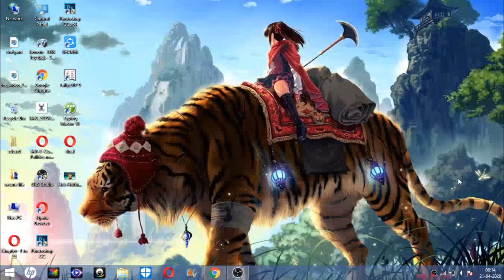how to remove background from image || easiest way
Hi

Most useful apps for Android phones and pc.
We are making some useful videos for all of us.
Hollywood Movie's , Bollywood Movie's , Cartoon Animation,  Web series and pubg live streaming and some Android phones tricks .
 Is available on this channel

Just one comment what you want..